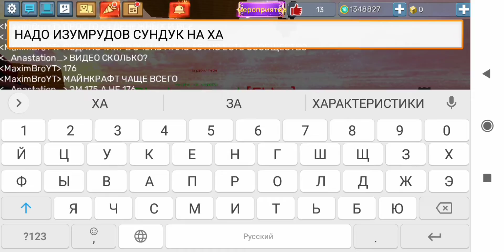Вот что значит настоящий друг